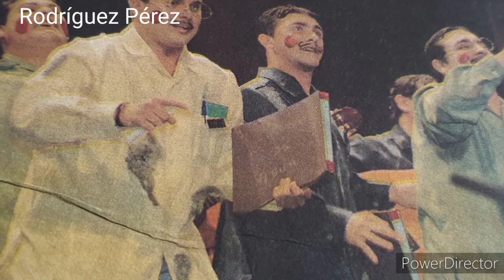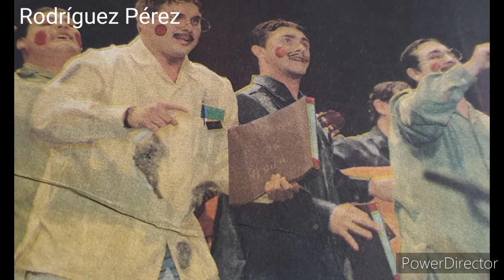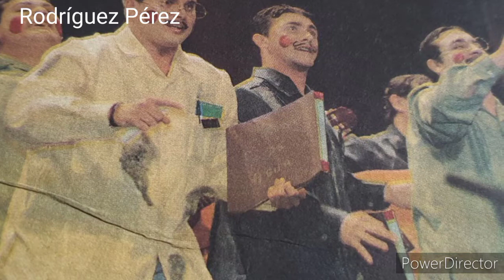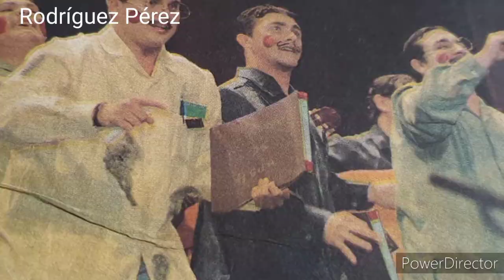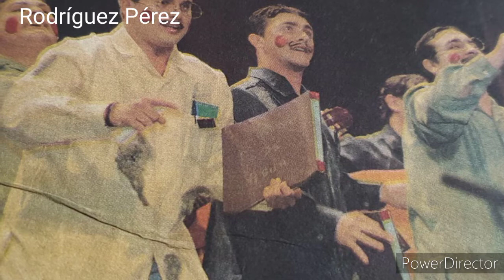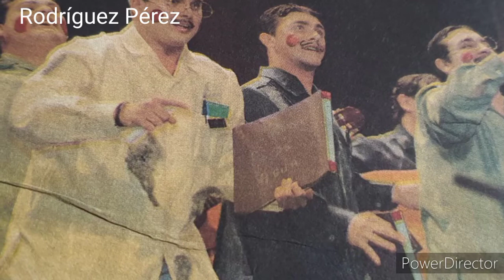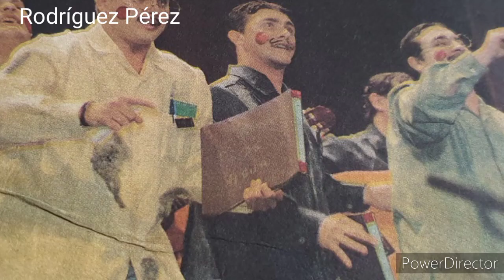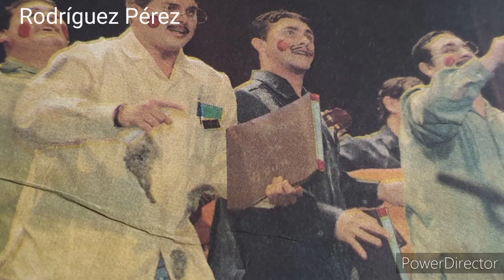LOS QUE SALIERON DEL COMA Chirigota de Cádiz de 1998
LOS QUE SALIERON DEL COMA
Chirigota de Cádiz de 1998
Original de: Sabajanes Cortés, Servando Domingo
Dirección: Patrón Valladares, Jose Carlos
Preliminares